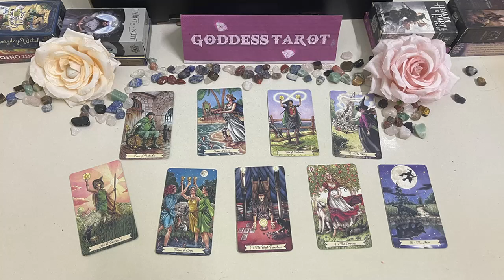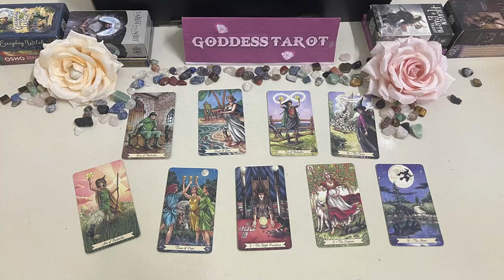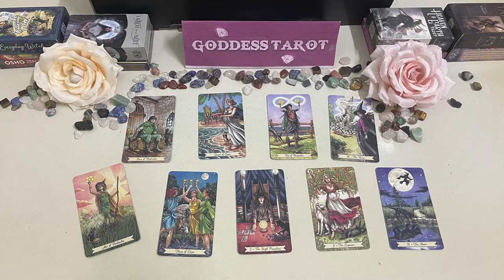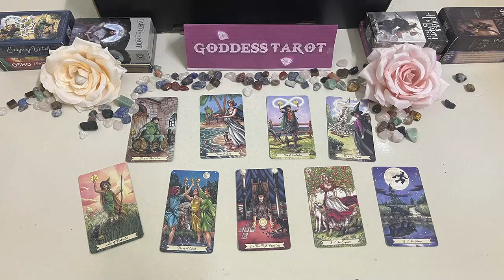Virgo november 2023 tarot from betrayal to lots of freaking money💰 wish fulfillment~Hidden pregnancy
Virgo november 2023 - from betrayal to lots of freaking money 💰 wish fulfillment 😱🤩 hidden pregnancy virgo november tarot love reading